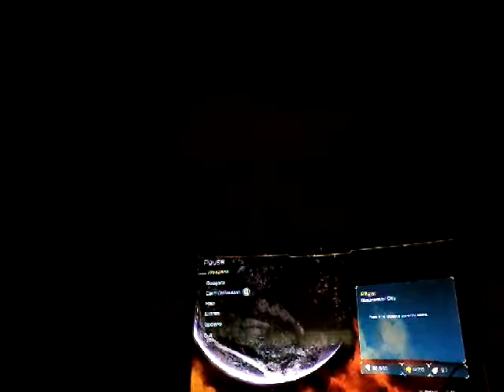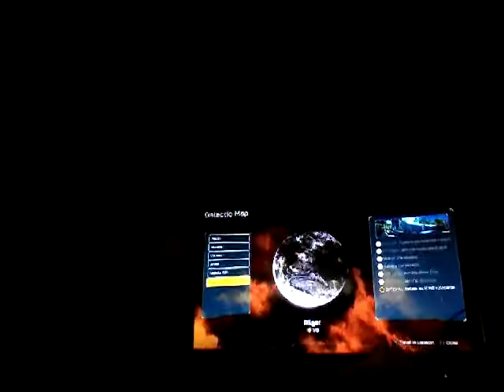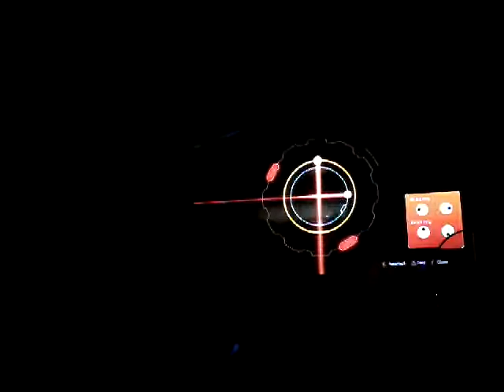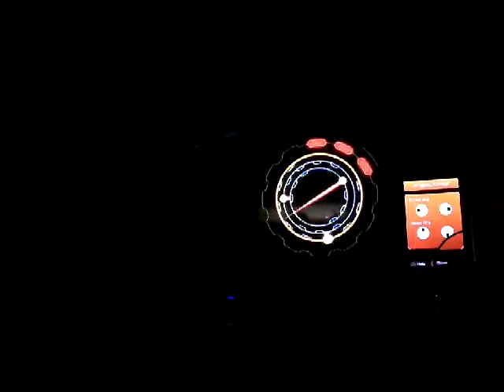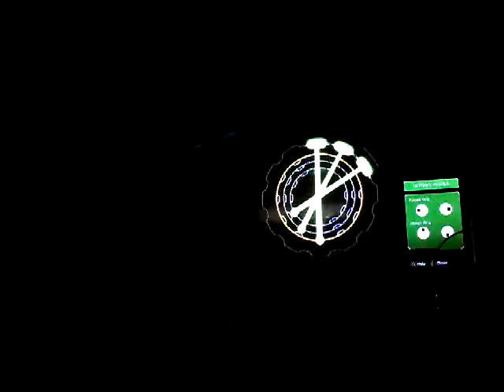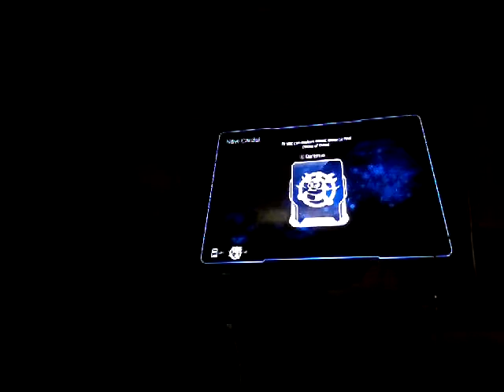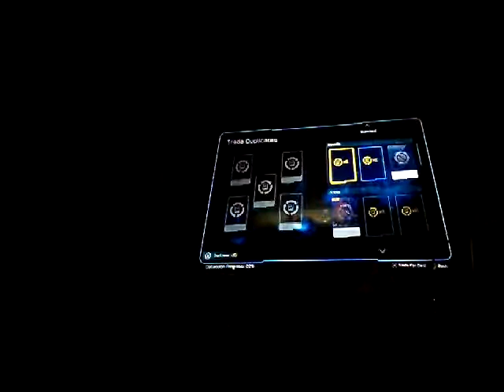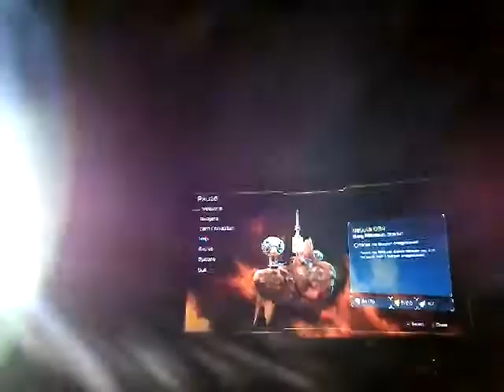Finally it is now out whait what is it new / rancid and clank #1